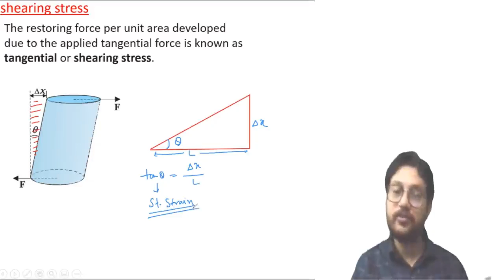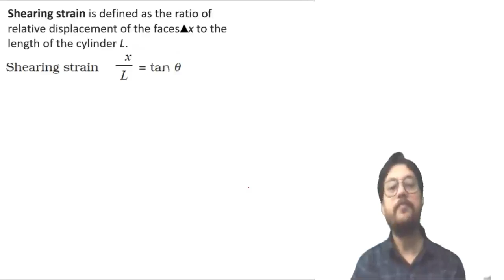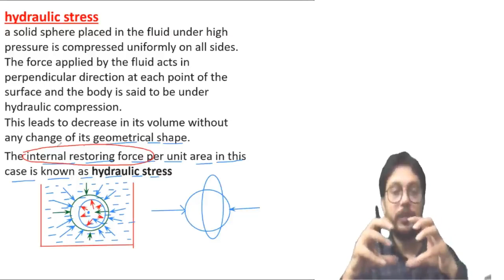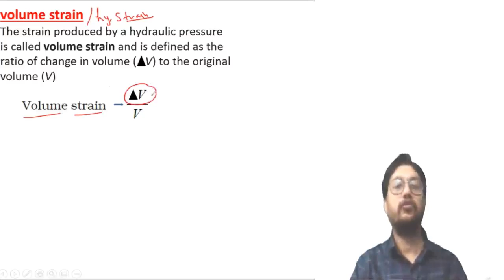CBSE PHYSICS (11)/NEET/JEE ((H C V) - MEC. PRO. OF SOLIDS shearing and hydrolic stress and strain